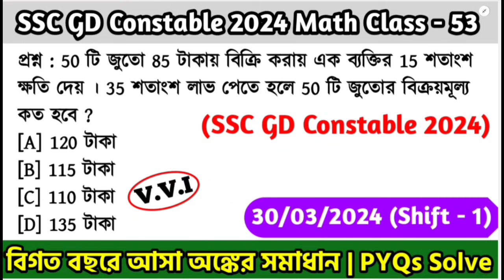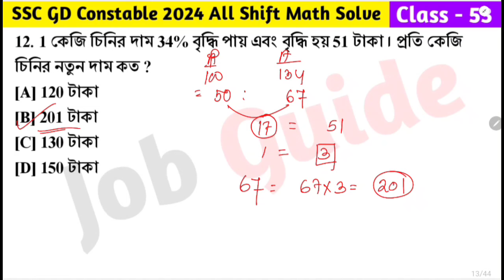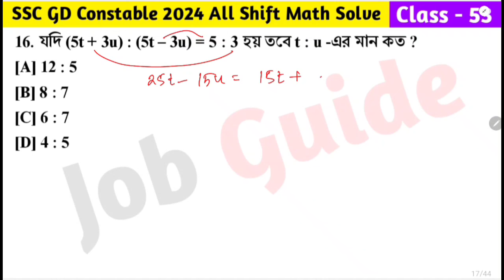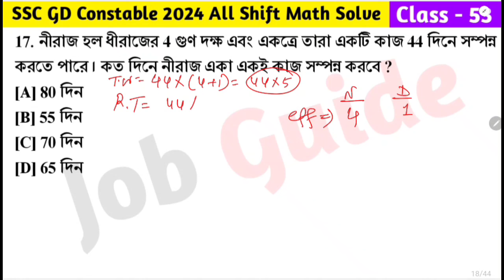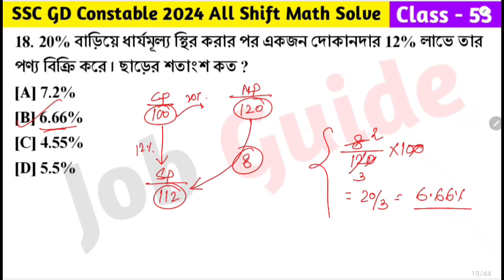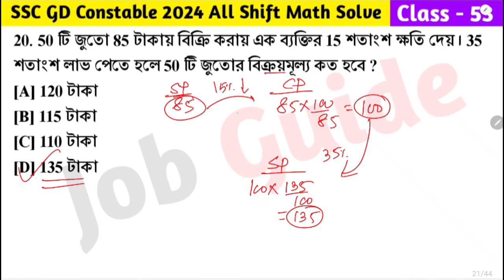SSC GD Constable 2024 Math Class - 53 | বিগত বছরের সমাধান SSC GD Math PYQ | 30th March, 24 Shift - 1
আজকের ভিডিওতে আমরা SSC GD Constable 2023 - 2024 বিগত বছরে আসা গুরুত্বপূর্ণ অঙ্কের প্রশ্ন Class - 53 (30th March, 2024 Shift - 1) নিয়ে আলোচনা করেছি যেগুলো আগামী SSC GD Constable 2024 পরীক্ষার জন্য খুবই গুরুত্বপূর্ণ । @Jobguide2023